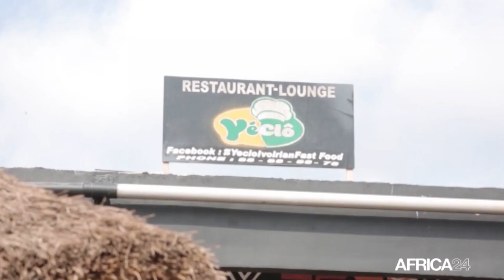Côte d'Ivoire : YÉCLÔ , UN FAST FOOD À L'IVOIRIENNE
Economie,